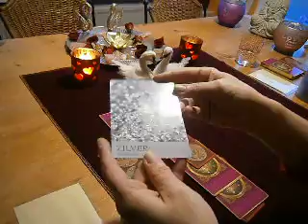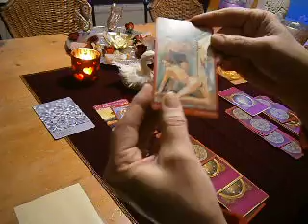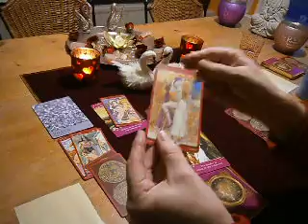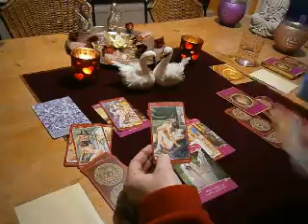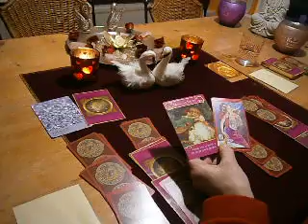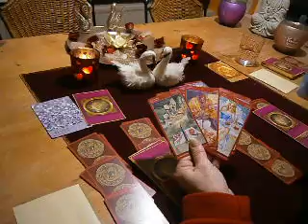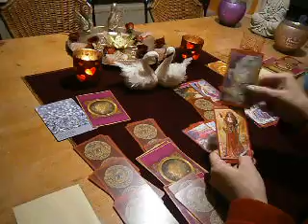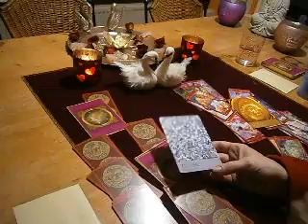Pick a Reading - should I stay in touch with my ex?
This is for BOTH Twin Flames and NON-Twins in separation / going through breakup.
A choice of 2, as I didn't get a single card for the 3rd option I had planned. Clearly the Universe wanted me to stick with the 2 options.
#1 2:22    #2 24:40

Especially for Twin Flame ladies in separation who want to develop and cultivate more self-love, healthy boundaries and self-esteem, I offer an ONLINE MINI-COURSE ON SELF-LOVE!

Sparkling Diva